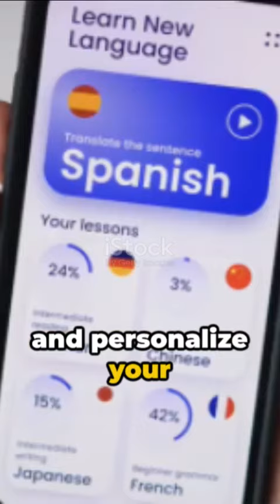5 Free AI Tools For Students to Supercharge Their Studies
5 Totally Free AI Tools to Empower Your Student Journey:
1. QuillBot: Master the art of paraphrasing and summarizing with this AI writing assistant. Rewrite essays, avoid plagiarism, and find fresh ways to express yourself.

2. Grammarly: Impress your teachers with polished prose! This AI grammar checker eliminates typos, improves sentence structure, and ensures clarity.

3. Socratic: Conquer math anxiety and ace those exams. Socratic breaks down equations step-by-step with interactive explanations, diagrams, and multiple solution paths.

4. Khan Academy: Your passport to a world-class education! Dive into a vast library of video lectures, interactive exercises, and personalized learning paths across all subjects, completely free.

5. Duolingo: Make language learning fun and addictive! Duolingo gamifies vocabulary building, speaking practice, and progress tracking, helping you master new languages with ease.

These five AI tools are just the tip of the iceberg. With a little exploration, you can discover a whole world of resources to enhance your learning experience and boost your academic performance. Here's a closer look at each tool:

QuillBot: Whether you're struggling to express yourself clearly or want to avoid plagiarism concerns, QuillBot is your writing partner. It helps you rephrase sentences, find synonyms, and condense lengthy texts, ensuring your writing is clear, concise, and plagiarism-free.

Grammarly: Don't let typos and grammatical errors distract from your brilliant ideas. Grammarly checks your writing for spelling mistakes, punctuation errors, and grammatical inconsistencies, helping you communicate effectively and professionally.

Socratic: Math can be a daunting subject, but Socratic makes it approachable and engaging. Simply snap a picture of any equation, and Socratic will break it down into bite-sized steps with clear explanations, visual aids, and even multiple solution paths. This interactive approach helps you grasp concepts and build confidence.

Khan Academy: With Khan Academy, you have access to a world-class education, totally free of charge. Explore a vast library of video lectures covering all subjects, from math and science to history and art. Khan Academy also offers personalized learning paths, interactive exercises, and practice tests, ensuring you master each concept at your own pace.

Duolingo: Learning a new language can be fun and rewarding. Duolingo gamifies the process, making it feel like an engaging game rather than a tedious chore. Earn points, unlock new levels, and track your progress as you build vocabulary, practice speaking, and improve your listening comprehension.

These AI tools are powerful resources for students of all ages and levels. They can help you improve your writing skills, conquer math anxiety, learn new languages, and master complex concepts. By embracing the power of AI, you can unlock your learning potential and achieve academic success. Remember, the journey to knowledge is exciting, and with the right tools, you can make it both fun and rewarding.